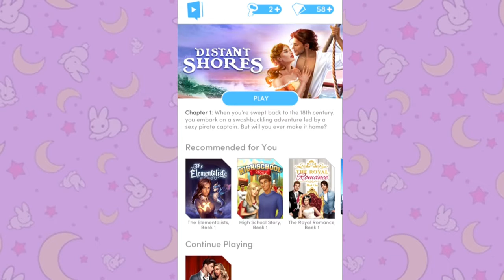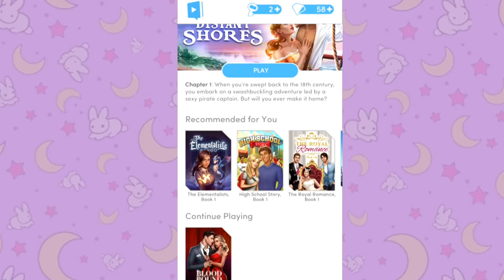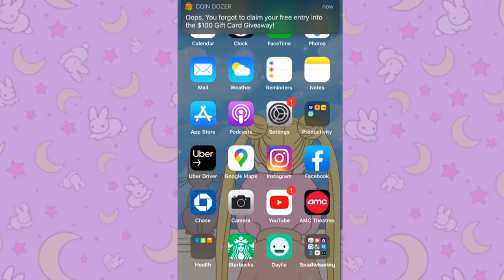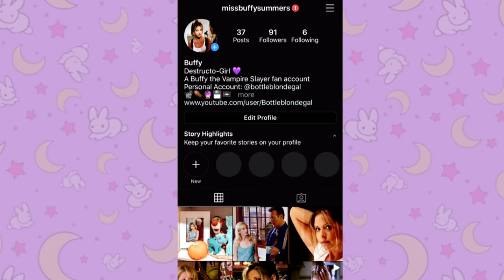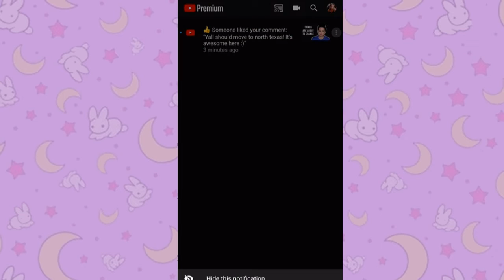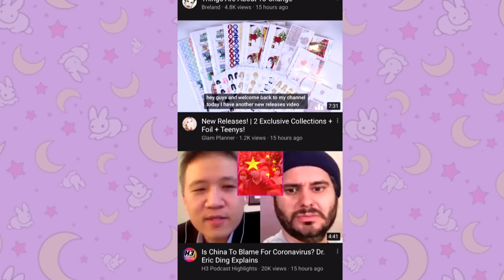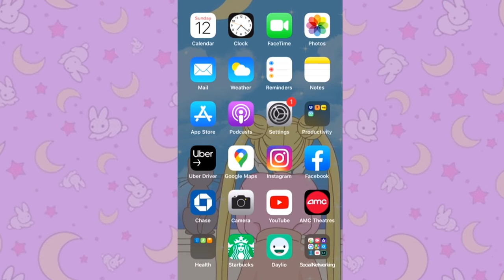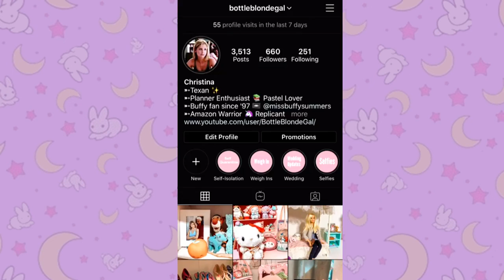How I stay sane during the quarantine - My favorite Apps & Games IPhone StayHome 2020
Shortly after filming this, I won a $2 giftcard for amazon on Coin Dozer. Haha. So I guess people do win gift cards on that app after all.

🎀 My Etsy Planner Sticker Shop